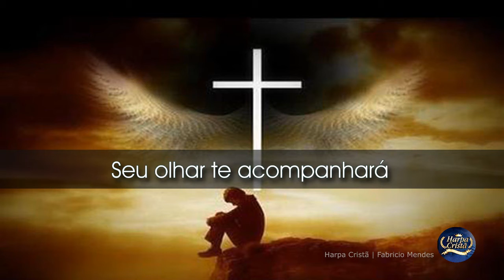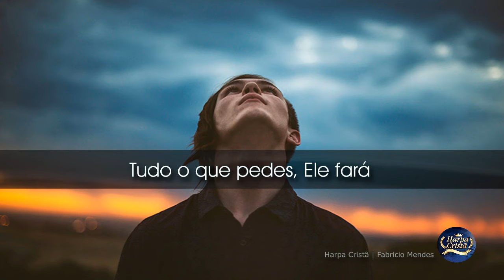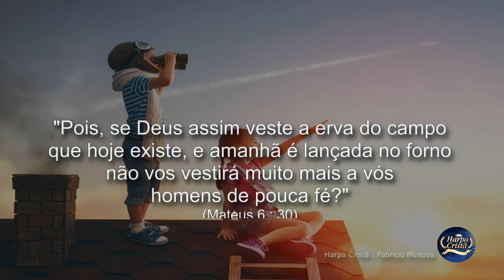Harpa Cristã Hino 04 Deus Velará Por Ti Playback + Legenda